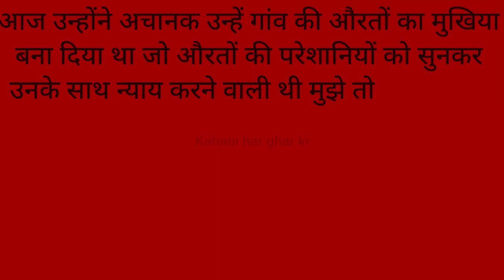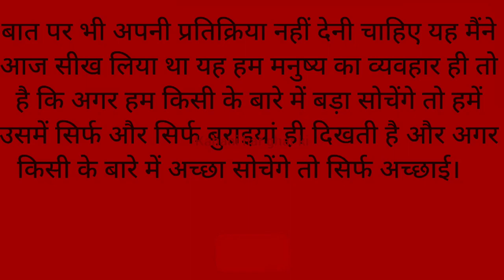दादाससुर और बहू के बीच क्या चल रहा है? ll Suvichar ll